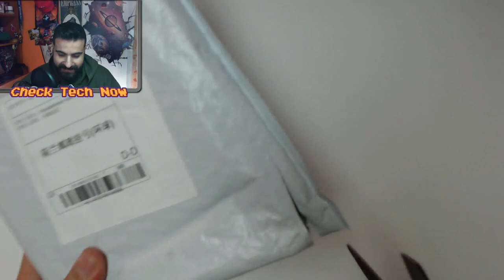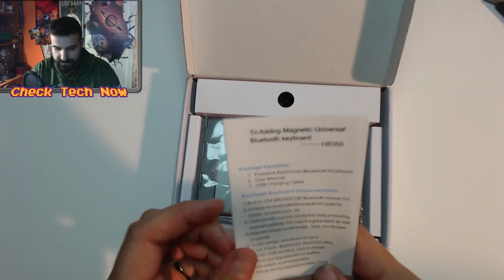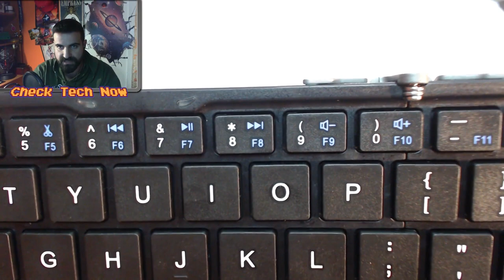Πληκτρολόγιο που διπλώνει? Οld Shark Foldable Keyboard Unboxing [Gearbest]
Παίζει να είναι ένα από τα πιο χρήσιμα gadget που πήρα ποτέ, τέρμα πρακτικό και ποιοτικό για να το μεταφέρω παντού εύκολα και να κάνω την δουλειά μου με άνεση!

Intro:
331Erock